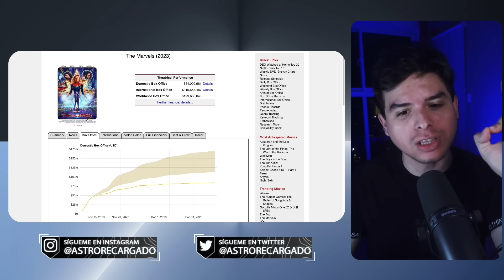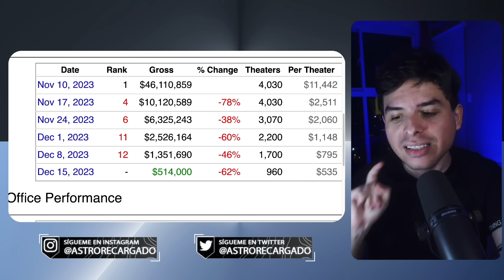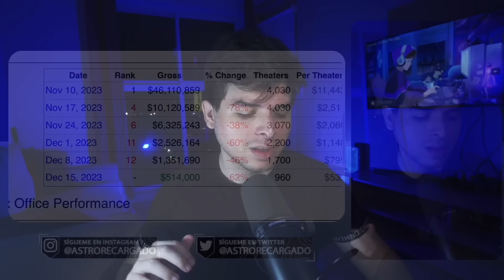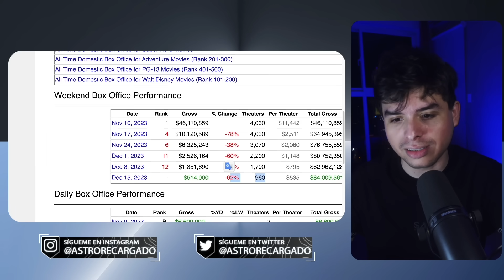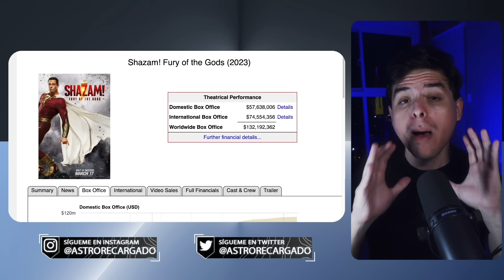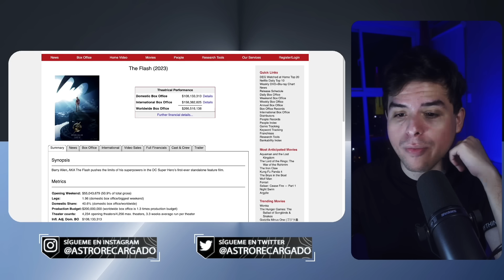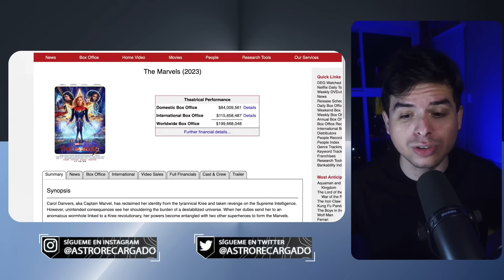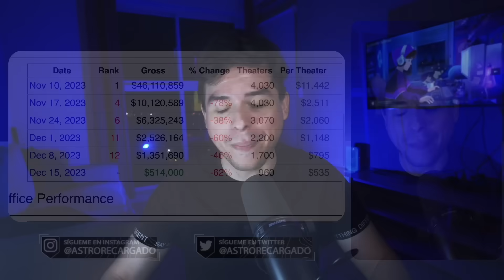🤣 The Marvels ya NO GANA NADA en TAQUILLA 🤣 Los cines están QUITANDO esta PORQUERÍA progre de Disney